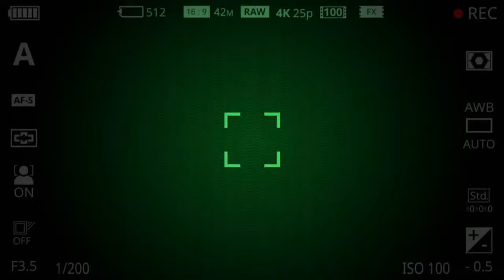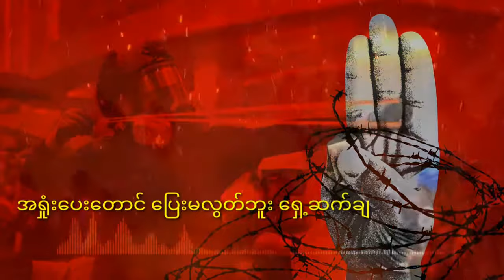ဖိရင်ကြွ ထိရင်ချ (တော်လှန်ရေးသီချင်း) Freedom Fighters